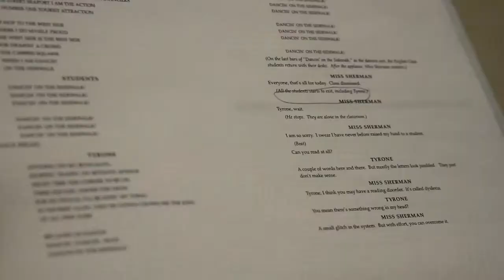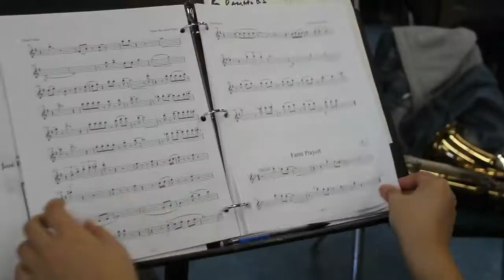The Ramapo Players Present "Fame" II 2018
Take a behind the scenes look as The Ramapo Players put on this year's spring musical, &quot;FAME&quot;. Come out and support at Ramapo High School 400 Viola Road Spring Valley,NY! Hope to see you there!
Times:
Friday March 23rd- 7:30 P.M.
Saturday March 24th- 2:00 P.M.
                  8:00 P.M.
Ticket Prices: $15 Regular Price
           $12 Students
           $10 Senior Citizens/Active Military